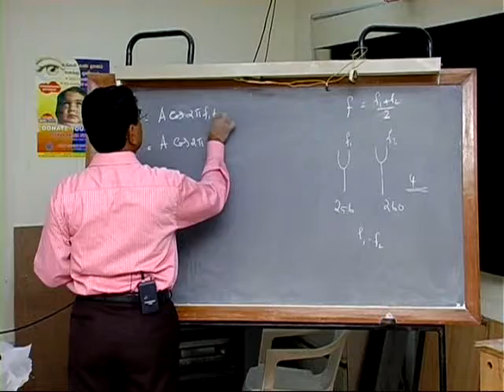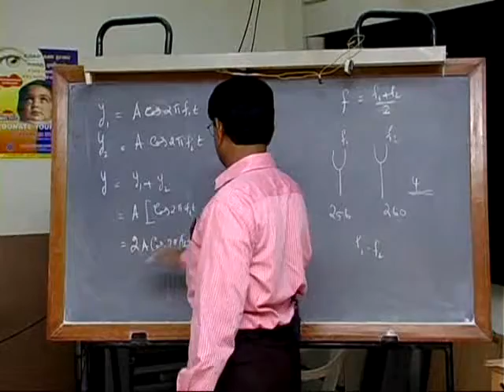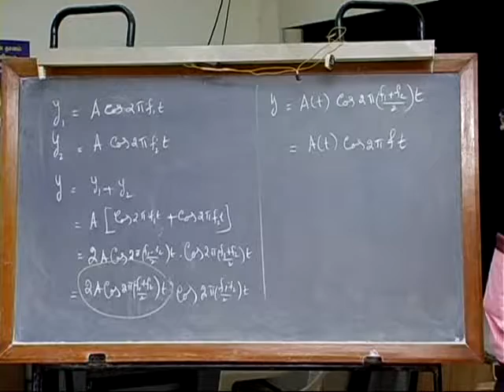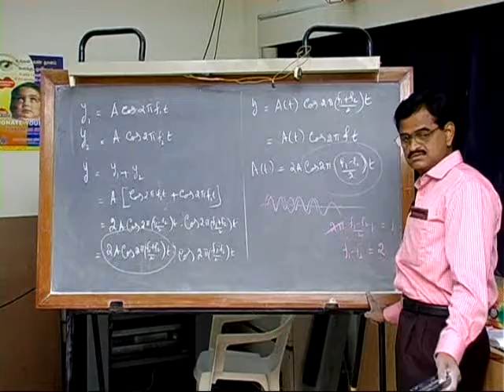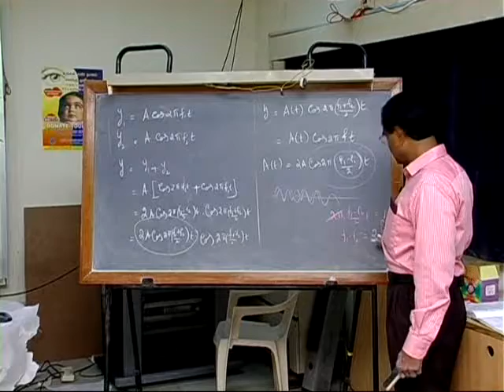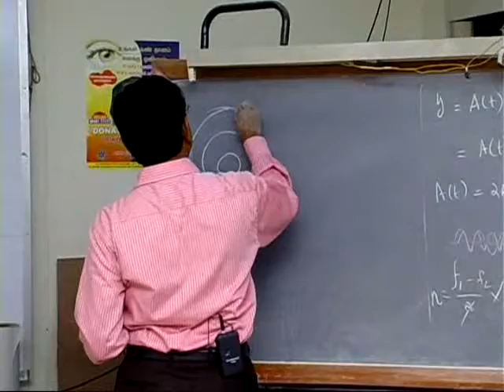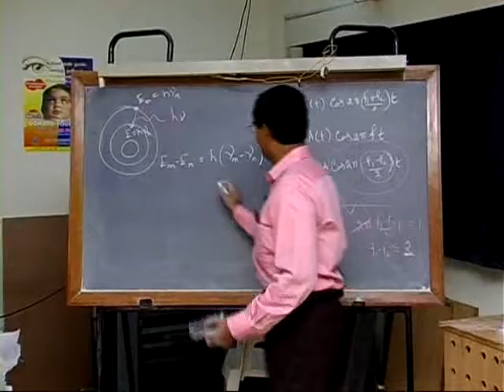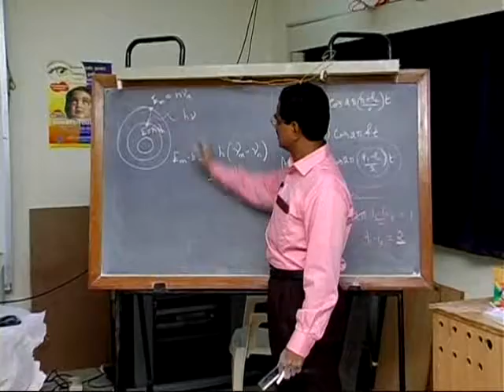Subbiah Pandian Mechanical Universe Part 50 Particles and Waves 3 in Tamil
50. Particles and Waves
Evidence that light can sometimes act like a particle leads to quantum mechanics, the new physics.